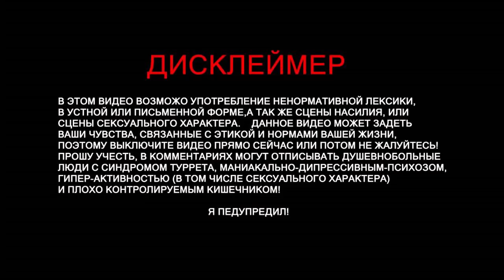Subnautica - "Кран, дыра и мой первый баг " (часть 13)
• Track Info:

Title: Whitestick
Artist: S Strong
Genre: Jazz & Blues
Mood: Funky

Title: Hot mustard
Artist: S Strong
Genre: Jazz & Blues
Mood: Funky

Сабнавтика
Сабнаутика
Subnautica Прохождение
Subnautica Летсплей
Subnautica Выживание
Subnautica Обзор
Subnautica На русском языке
Subnautica Аврора
Subnautica Циклоп
Subnautica Мотылек